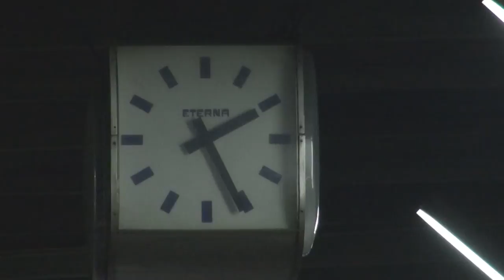Chamada TVE Repórter | TVE - Imigrantes no Brasil - 13/12/2015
O TVE Repórter deste domingo (13/12), às 22h30, reprisa a matéria sobre os imigrantes que recentemente chegaram ao Brasil, exibida originalmente em agosto deste ano, e que recebeu menção honrosa no 32º Prêmio Direitos Humanos de Jornalismo, na categoria televisão.